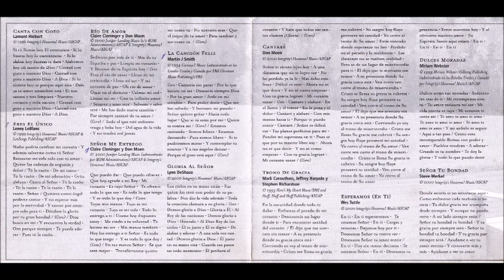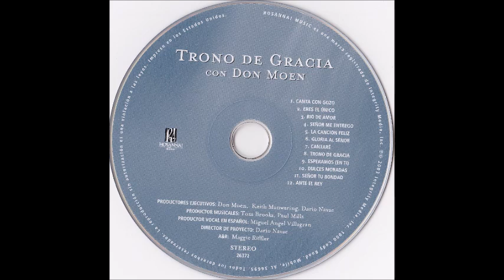Don Moen La Canción Feliz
Canción: La Canción Feliz
Intérprete: Don Moen
Album: Trono De Gracia
Año: 2003
Compositor: Martin Smith